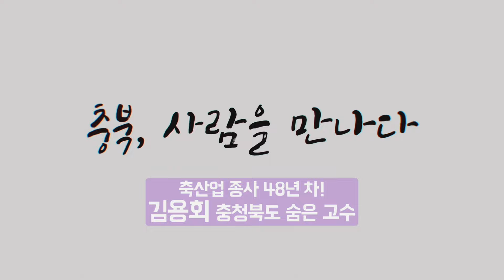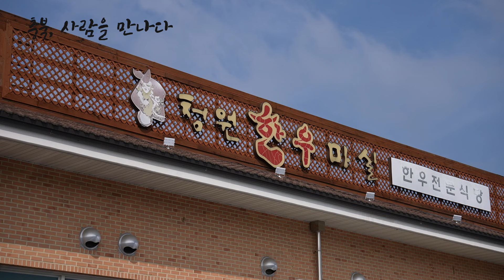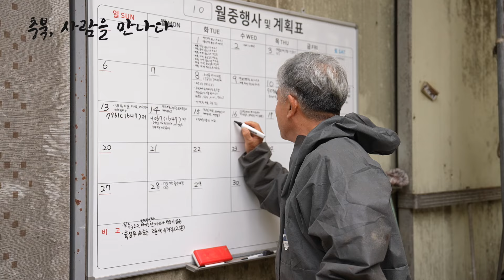🐄 충청북도 농산업의 숨은 고수가 전하는 축산업의 성공 비결✨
축산업 종사 48년차 고수의 노하우가 궁금하다면 여기 주목!

충청북도 농산업의 숨은 고수(청주시 김용회님)가 전하는
소를 잘 키우는 비결을 공개합니다.
초보 농사꾼부터 경력자까지 모두에게 유용한 정보가 가득
소와 함께하는 삶, 그리고 성공적인 축산업 운영의 팁까지!!
경험이 말해주는 진정한 가치를 놓치지 마세요! 💪🌾